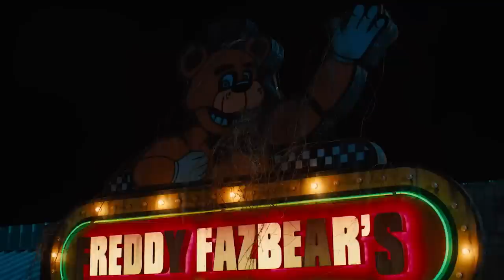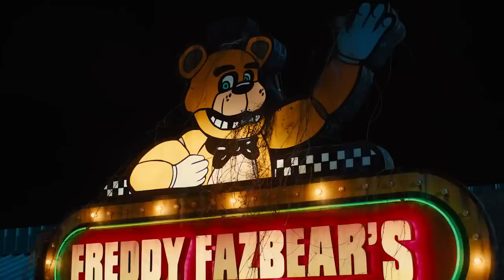KOMPLETNA ANALIZA TEASER'A FILMU FIVE NIGHTS AT FREDDY'S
Jest git